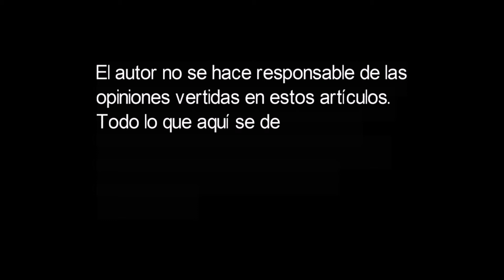CARBURO DE CALCIO. Fórmula: CAC2. Sustancia química.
El carburo de calcio es una sustancia sólida de color grisáceo que reacciona exotérmicamente con el agua para dar cal apagada (hidróxido de calcio) y acetileno. Es de uso muy extendido y vendido en tiendas del ramo para utilizarlo en soldadura autógena.El carburo de calcio es una sustancia sólida de color grisáceo que reacciona exotérmicamente con el agua para dar cal apagada (hidróxido de calcio) y acetileno. Es de uso muy extendido y vendido en tiendas del ramo para utilizarlo en soldadura autógena.